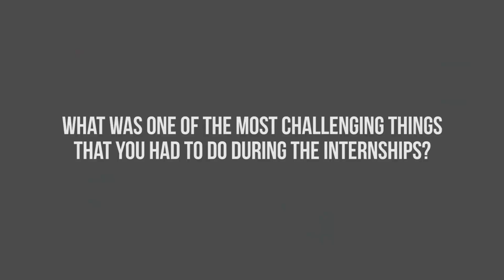Internship Diaries | XIMB | MBA-BM | Episode 9 | Kaushik Joshi | Batch of 2019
Kaushik Joshi, who interned with Tiger Analytics as an Analytics Consultant shares his experiences with us in the 9th episode of Internship Diaries.

He talks about the importance given to programming languages even when one is required to discharge duties of a manager and how his colleagues and team mates came to his rescue and helped him overcome the challenges and hardships faced during his internship.

Check out the video to find out more about his internship.